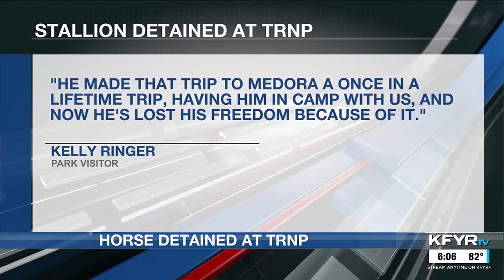Advocates concerned about detained wild horse at TRNP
Wild horse advocates are voicing their concern after the park detained the stallion Alluvium.